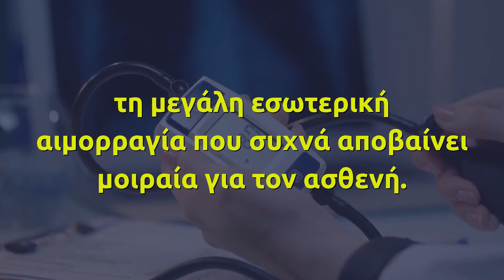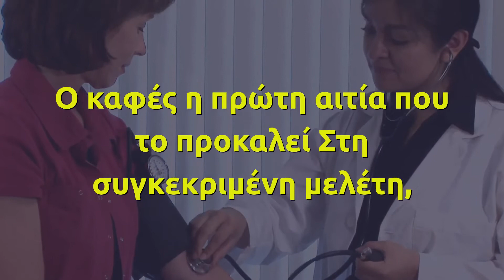Απότομη αύξηση της αρτηριακής πίεσης και ανεύρυσμα Οι 6 κυριότερες αιτίες ρήξης που πρέπει να προσέχ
Τα τοιχώματα των μεγάλων αρτηριών, όπως η αορτή ή οι εγκεφαλικές αρτηρίες, υποχωρούν όταν υπάρχει αθηροσκλήρωση και δέχονται πίεση.

Η ρήξη του ανευρύσματος είναι η χειρότερη επιπλοκή και έχει σαν αποτέλεσμα τη μεγάλη εσωτερική αιμορραγία που συχνά αποβαίνει μοιραία για τον ασθενή.

Η ρήξη πυροδοτείται από την απότομη αύξηση της αρτηριακής πίεσης.

Σύμφωνα με μελέτη που δημοσιεύθηκε στο επιστημονικό περιοδικό “Stroke” και αφορούσε τα συνηθέστερα αίτια εγκεφαλικής αιμορραγίας σε ανθρώπους που είχαν υποστεί εγκεφαλικό, βρέθηκε ότι το 1/5 των εγκεφαλικών επεισοδίων προκαλείται από ρήξη εγκεφαλικών ανευρυσμάτων.